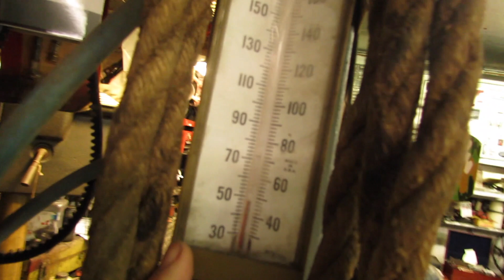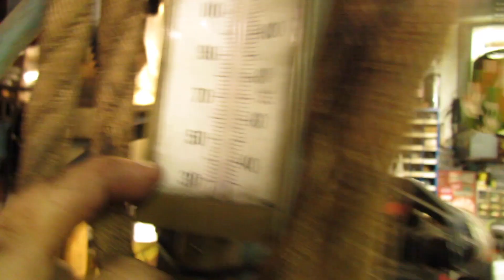350SS-Installed transmission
Did a little metal art and installed the TH350 in the black truck

Mrhevyshevy.com